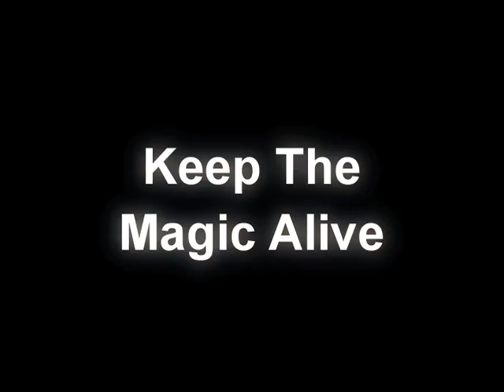THE WATER HORSE Video Blog #1 "Keep the Magic Alive"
Watch video blog # 1 for THE WATER HORSE - In Theaters 12.25.07 (In Theaters Christmas Day).

Release Date: 25 December 2007 (United States)
When a lonely young boy named Angus discovers a large, mysterious egg along the shores of Loch Ness, no one is prepared for what lies within. He soon discovers that the strange, mischievous hatchling inside is none other than The Water Horse, the loch's most mysterious and fabled creature! But with the Water Horse growing ten times its size every day, Angus finds it increasingly difficult to keep his new friend a secret. Two-time Academy Award® nominee Emily Watson (1998, Hilary and Jackie; 1996 Breaking the Waves), Alex Etel, Ben Chaplin (The Thin Red Line), David Morrissey (The Reaping) and Brian Cox (Running with Scissors) star in this heart warming tale from director Jay Russell (Tuck Everlasting) and written by Robert Nelson Jacobs (Flushed Away).

Genre: Adventure / Family / Fantasy
Cast: Brian Cox, Emily Watson, Ben Chaplin, David Morrissey, Alex Etel
Director: Jay Russell
Screenplay by: Robert Nelson Jacobs